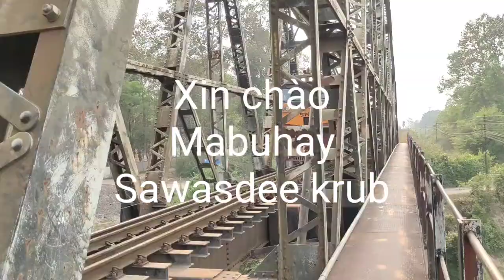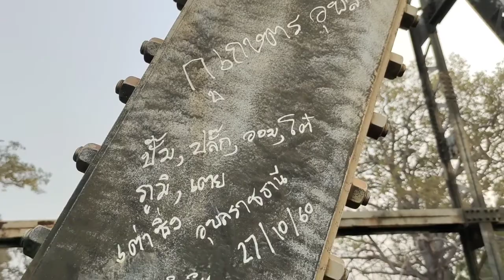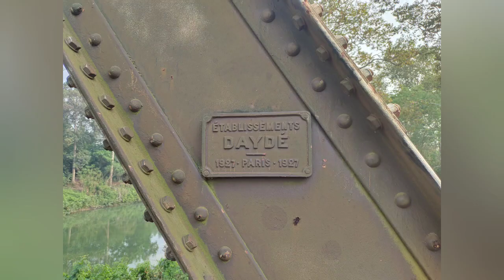[4K] Out of BKK: EP. 1 Huaykhayung Railway Bridge (สะพานรถไฟห้วยขะยุง), Ubon Ratchathani, Thailand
สะพานรถไฟเก่าแก่ที่ห้วยขะยุง  อุบลราชธานี สร้างโดนคนฝรั่งเศส. 100 years railway bridge in Huaykhayung, Ubon Ratchathani.